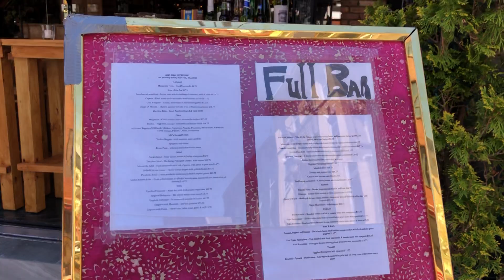5/20 Mulberry St & Mott St Chinatown NYC 小意大利街！